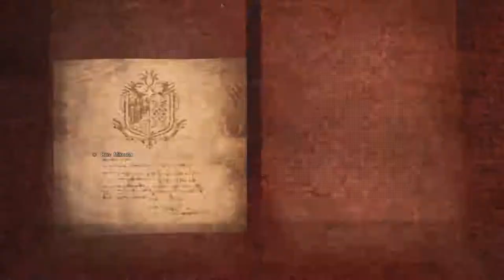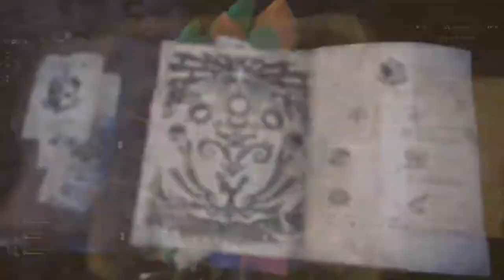⚠👹👾 Monster Hunter World #33